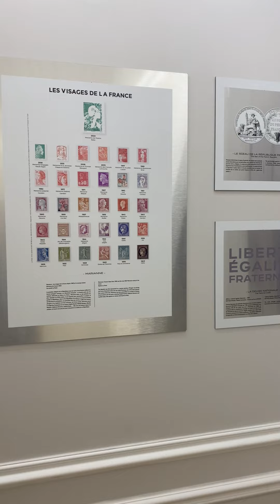一窥🇫🇷总统生活，打卡巴黎总统之家博物馆！巴黎好好玩（2024.08.05）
🎉总统级体验，参观巴黎总统之家博物馆 Maison Élysée！

参观亮点
👉大厅中那座由法国国立家具署（Mobilier National）提供的宏伟吊灯
👉纪念品店
👉戴高乐曾使用的真实办公桌
👉《海贼王》漫画原画
👉由著名厨师阿兰·杜卡斯（Alain Ducasse）、总统府厨师法布里斯·德斯维涅（Fabrice Desvignes）和首席糕点师辛伦依（Lun-Yi Hsing）共同打造的咖啡馆

总统之家博物馆（Maison Élysée）
📍地址：88 rue du Faubourg Saint-Honoré 75008 Paris
📅营业时间：周二至周六 11h – 18h30，咖啡馆18h关门
🆓在奥运会期间参观 免费🆓 ，不需要预约。但自9月起将实施网上预约制度。

🔸公众号ID：parishaohaowan
🔸小红书探店：巴黎好好玩
🔸小红书玩乐：巴黎20年
🔸小红书探店：巴黎小吃货

👉巴黎吃喝玩乐微信群，请加微信：👉👉 playinparis1 👉👉备注入群

🔸🔸免责声明🔸🔸
所有探店，都是我个人的有感而发，并不代表所有人的看法，所以仅请当做参考，请不要成为你去或者不去的唯一理由。